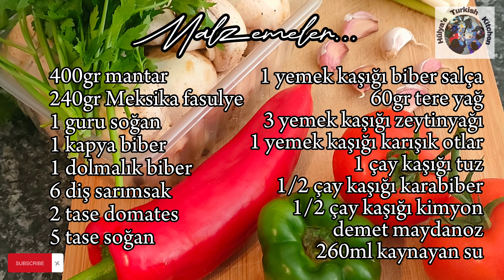MANTARLI MEKSIKA FASULYE YEMEĞI - Mushroom and Red Kidney Bean Rougaille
My take on a Classic Dish from the Creole Cuisine pronounced "Ruguy".
A main dish which can be served with rice or potatoes or eaten on its own with some fresh bread .  Omit the butter for a vegan version.  Traditionally a tomato based dish with added spices.  I've kept it pretty mild, but go as hot as you dare!

Ingredients:
400g mushrooms (button are best)
240g pre-cooked red kidney beans
1 onion
1 capia pepper
1 green bell pepper
6 garlic cloves
2 large fresh tomatoes (or 1 tin of plum tomatoes)
1 tbsp pepper puree (or tomato puree)
5 spring onions
60g butter
3 tbsp olive oil
generous bunch of parsley
1 tbsp mixed herbs
1 tsp salt
1 tsp paprika
1/2 tsp cumin
1/2 tsp black pepper
260ml boiling water

Method:
Prepare all the vegetables by washing, triming and finely slicing/chopping  them.  Ensure they are of similar size pieces.

Melt the butter and add the olive oil to a large frying pan.  When butter melted, saute onions on high to medium heat stirring constantly.  Add the mushrooms and continue to saute until they begin to caramelise.  Add the peppers and spring onions and stir until they soften.  Add the tomatoes and puree and mix to combine.  Add the seasoning and continue stirring, lowering the heat to low.  When the tomatoes begin to reduce,  pour in  the boiling water and stir.

Simmer for approx. 10 mins then add the red kidney beans and simmer for a further 10 mins.  Add the freshly chopped parsley and fold in.  Simmer for 5 more mins before taking off the heat.

Ready to be served!

"Ruguy" olarak telaffuz edilen Creole Mutfağı'ndan bir Klasik Yemek almam.

Tek başına yiyin veya pirinç veya patatesle servis yapabilirsiniz. Bir vegan versiyonu için tereyağını atlayın. Geleneksel olarak, baharat eklenmiş domates bazlı bir yemek. Oldukça hafif tuttum, ama cesaret edebildiğin kadar acili yapiniz!

İçindekiler:
400 gr mantar (düğme en iyisidir)
240 gr önceden pişirilmiş Meksika fasulyesi
1 soğan
1 kapya biber
1 yeşil dolmalık biber
6 diş sarımsak
2 büyük taze domates (veya 1 kutu domates)
1 yemek kaşığı biber püresi (veya domates püresi)
5 taze soğan
60 gr tereyağı
3 yemek kaşığı zeytinyağı
bol maydanoz
1 yemek kaşığı karışık otlar
1 çay kaşığı tuz
1 çay kaşığı kırmızı biber
1/2 çay kaşığı kimyon
1/2 çay kaşığı karabiber
260ml kaynar su

Yöntem:
Tüm sebzeleri yıkayarak, kırparak ve ince ince dilimleyerek/doğrayarak hazırlayın. Benzer boyutta parça olduklarından emin olun.

Tereyağını eritin ve zeytinyağını geniş bir tavaya ekleyin. Tereyağı eriyince soğanları orta ateşte sürekli karıştırarak kavurun. Mantarları ekleyin ve karamelleşene kadar sotelemeye devam edin. Biberleri ve taze soğanları ekleyin ve yumuşayana kadar karıştırın. Domatesleri ve püreyi ekleyin ve birleştirmek için karıştırın. Baharatı ekleyin ve ısıyı düşük seviyeye indirerek karıştırmaya devam edin. Domatesler suyunu çekmeye başlayınca kaynayan suyu ilave edip karıştırın.

yakl. 10 dakika sonra Meksika fasulyesini ekleyin ve 10 dakika daha pişirin. Taze kıyılmış maydanozu ekleyin ve karıştırın. 5 dakika daha karıştırarak ateşten alın.

Servise hazır!

Afiyet Olsun!

Ayrıca beni fb ve Insta'da takip edin.